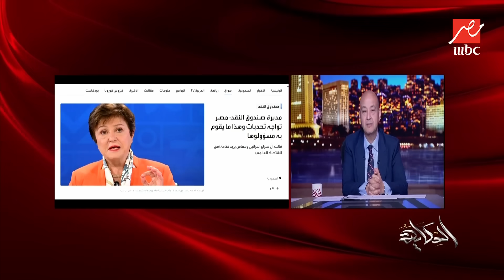الحكاية | اللي حصل في مفاوضات صندوق النقد الدولي مع مصر ورأيه في أدائها الاقتصادي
مداخلة هاتفية لدكتور مدحت نافع الخبير الاقتصادي تحدث فيها عن سير المفاوضات المصرية مع صندوق النقد الدولي مع تردد أنباء عن رغبة مصر في رفع قيمة القرض من 3 إلى أكثر من 5 مليار دولار.
برنامج يطل من خلاله الإعلامي عمرو أديب معلقا على أحدث الأخبار السياسية والاجتماعية والاقتصادية والفنية والرياضية التي تحظى باهتمام المتابع المصري والعربي